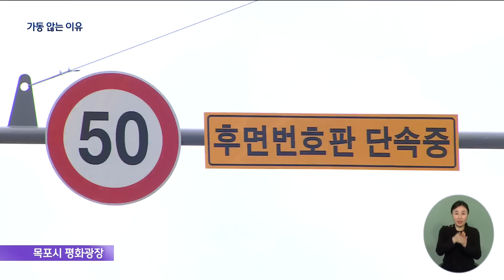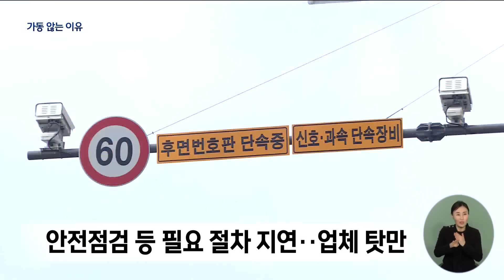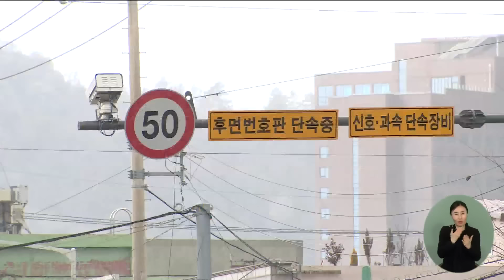수억 들인 '후면 단속 카메라'..놀리는 이유는? (뉴스데스크 2024.2.1 광주MBC)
(앵커)
뒷번호판을 사용하는
오토바이까지 단속이 가능한
'후면무인교통단속장비'가
전남지역에도 속속 설치되고 있는데요.

새로운 단속 시스템 도입을 앞다퉈 자랑했던
경찰이 사실상 반 년 이상 기기를
놀리고 있던 것으로 나타났습니다.

목포시 평화광장을 비롯한
목포지역 4개 장소에 후면 무인교통단속장비
8대가 설치됐습니다.

앞 번호판이 없어 교통단속카메라에
속도 위반 등 교통위법행위가 적발되지 않던
오토바이까지 단속하기 위해서입니다.

목포 경찰은 조기 도입을 추진해
전남에서는 처음으로 설치를 완료했다며
보도자료를 내고 대대적으로 홍보했습니다.

당초 계획된 단속 시작일은 지난해 9월.

그런데 설치 이후 반년이 지나도록
기기는 운영되지 않았고,
올해 1월에서야 가동에 들어갔습니다.

지난 18일부터 목포시내 4곳에 설치돼 있던
후면단속카메라가 운영을 시작했습니다.

단속이 지연된 이유를 묻는 취재진에
전남경찰청은 "목포시내 지중화 문제로
운영이 늦어졌다"고 해명했지만,
한전 측은 전기공급 절차는 신청 이후
통상 길어야 한 달 소요된다며

지중화 여부와는 관련이 없다는 입장.

* 한국전력공사 관계자
"지연된 부분은 6월에 접수를 하시고
10월 말에 사용자 점검이 늦어진 부분 때문에..
점검을 사전에 고객 측에서 받으셔야 돼요.
완료되면 저희가 최종 공급을 해드려요."

지난해 6월 설치 이후 넉 달 동안
전기 신청에 필요한 조건을 채우지 않는 등
절차를 지연시키고도 경찰은 기기 설치 업체의
설명만 옮기는데 그쳤습니다.

* 전남경찰청 관계자
"업체에서는 지중화 작업으로 저희한테 얘기를 했으니까
저도 지중화 작업인 걸로 알고 있지 제가 뭐 한전에서
지중화 작업 어디 어디 하는지까지 저희도 알 수 없지 않습니까?"

실제로 후면단속이 시작된
다른 지자체에서는 이륜차의 법규 위반이
18.9% 감소했다는 분석도 나오는 상황.

전남에서는 목포에 이어
순천과 여수, 무안에서도 각각
후면 무인단속카메라가 설치됐지만
경찰은 업체 측에 신속한 처리를
요청한다는 말 뿐 모두 언제 단속을
시작할지는 답변하지 못하고 있습니다.

MBC 뉴스 서일영입니다.